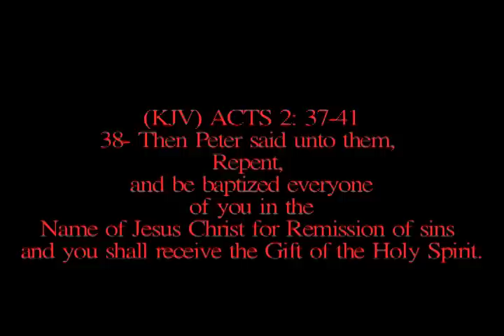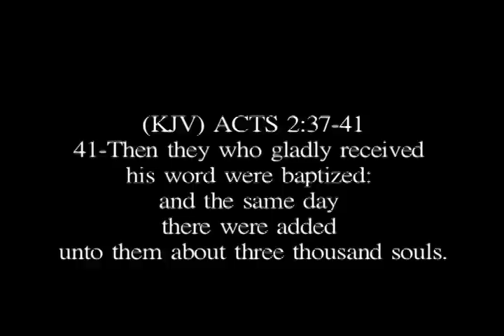MOONWALKERSWIZZ PRESENTS:BAPTIZED IN JESUS NAME ;-).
SALVATION IS PERSONAL & I TOOK IT BEYOND. MY RELATIONSHIP WITH JESUS IS BETTER THAN ANY RELATIONSHIP PERIOD. AS A CHOSEN KING TO BE, HE IS FIRST, FIRST, FIRST & FIRST IN MY LIFE FOREVER MORE. MAY ALL BE INSPIRED TO DO THE SAME FOR THEMSELVES, FOR NOT LETTING JESUS DO FOR YOU ABUNDANTLY , YOU ARE HOLDING BACK & BEING SELFISH. THE TRUTH SHALL SET YOU FREE ( KJV JOHN 8:32 ).